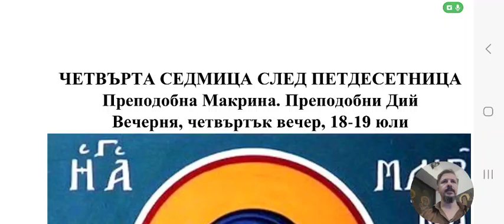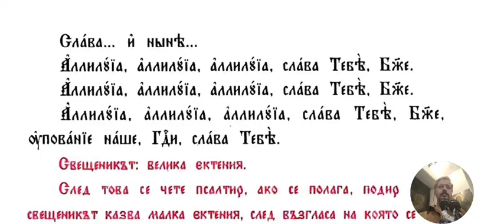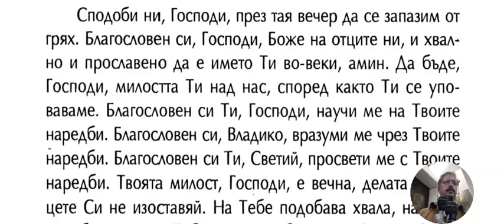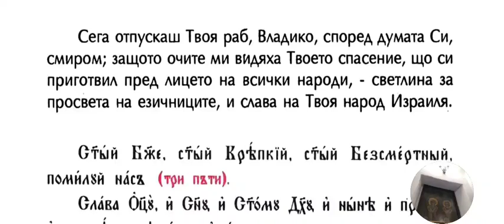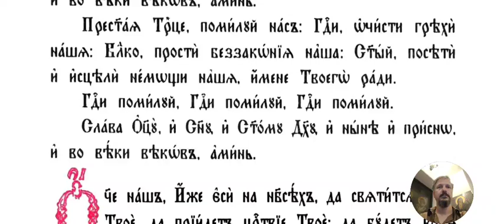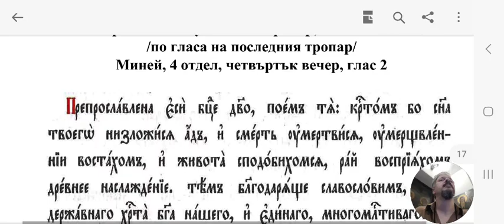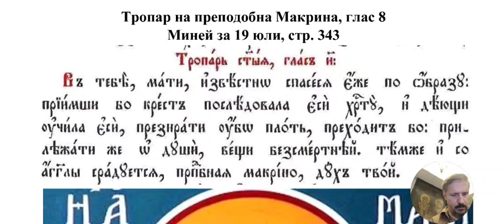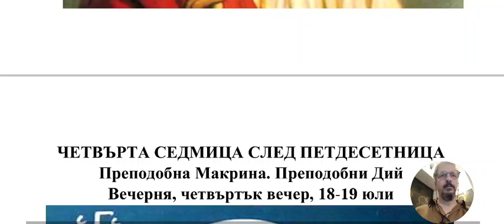Св. Макрина, преп.Дий, Вечерня, 18.07.24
Служи о. Станислав.